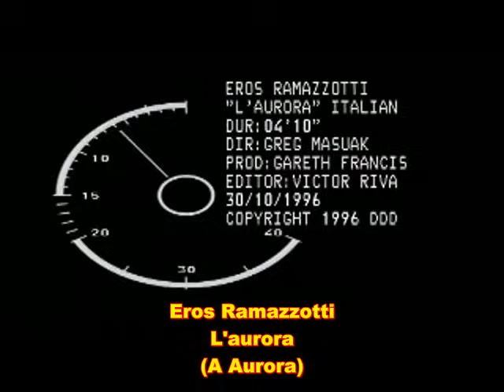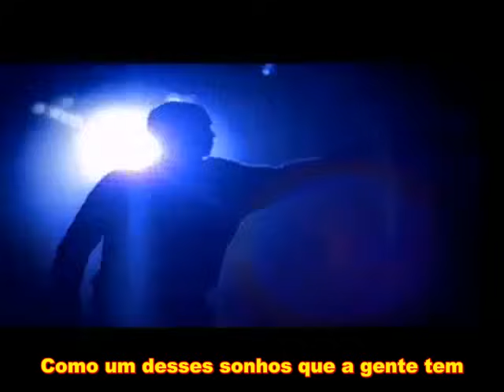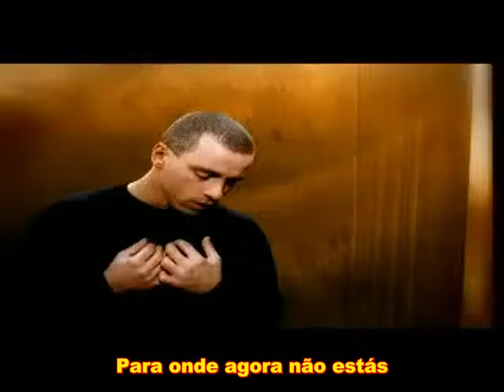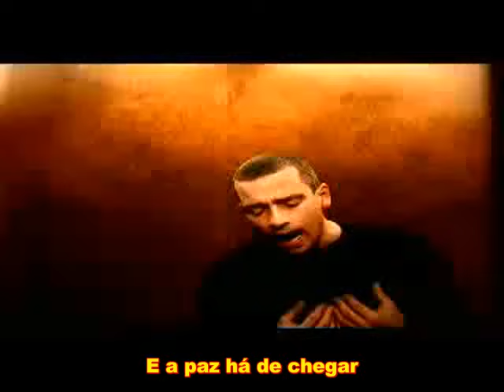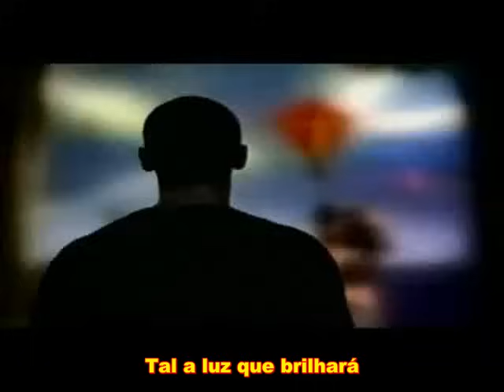Eros Ramazzotti - L'aurora (Legendado)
De volta ao passado!!! Lembranaças!!! Esse vídeo foi retirado do próprio youtube e legendado por mim, agradeço a todos que postam vídeos. Quem visualizar deixar comentários!!!